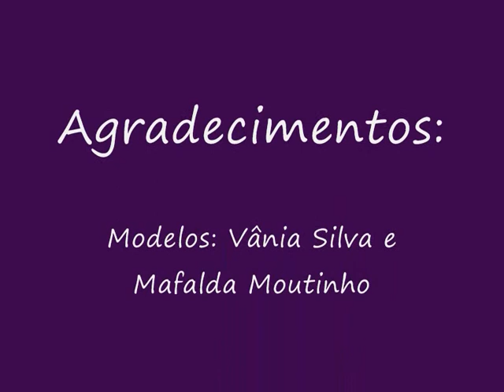PIn me UP pelo fotografo João Rodrigues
"PIn me UP" projecto fotográfico realizado pelo fotografo portugues:  João Rodrigues